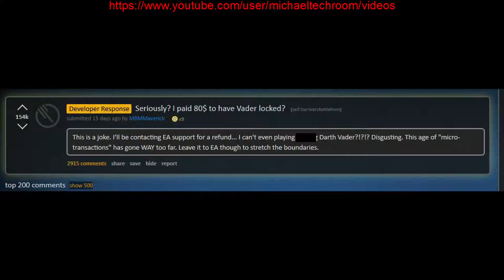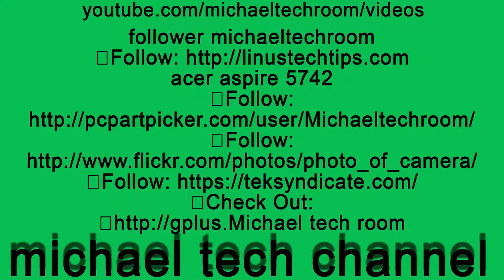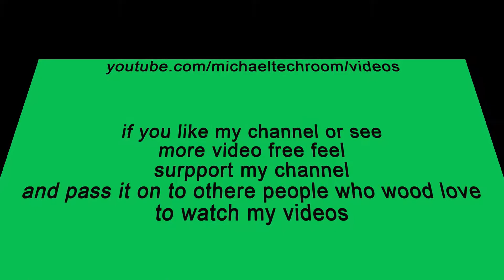My Thought Of Paiding Extra For A EA Game Character